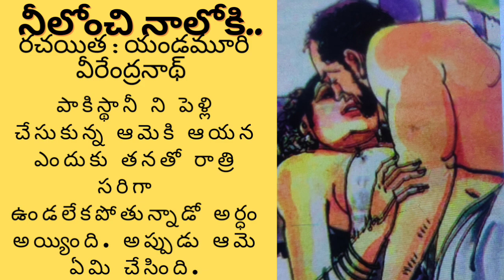ప్రతీ మహిళ వినవలసిన కథ..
నీలోంచీ నాలోకి@teluguseriyalslibrary